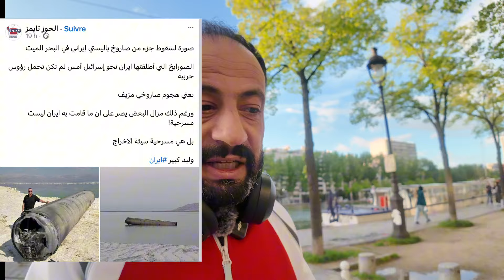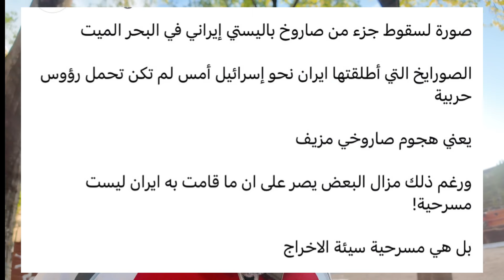حق شهداء غزه راجع إن شاء الله وقريبا دول كثير هتعلن اعترافها بدولة فلسطين